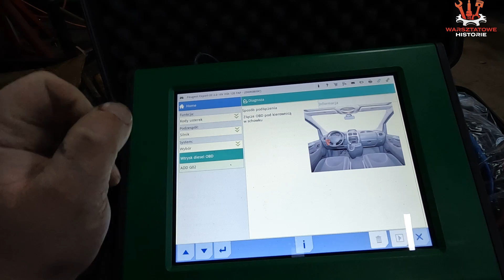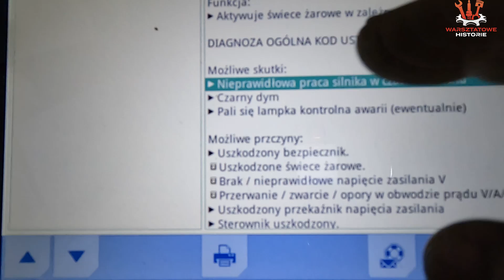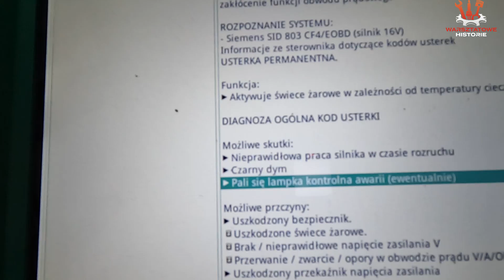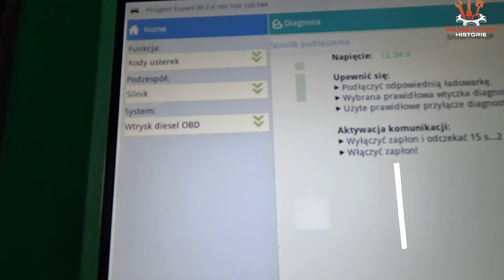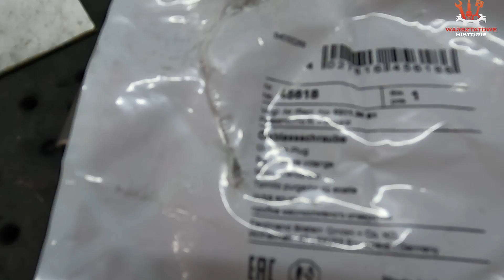Peugeot 2 0 hdi# wymiana świec# brak dodatku do fap# fap nie chce przeprowadzić regeneracji